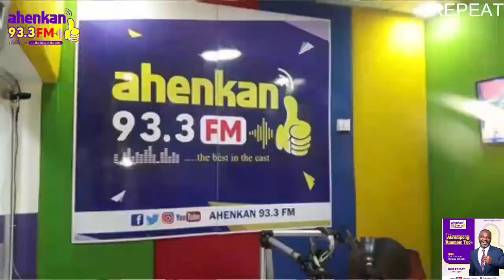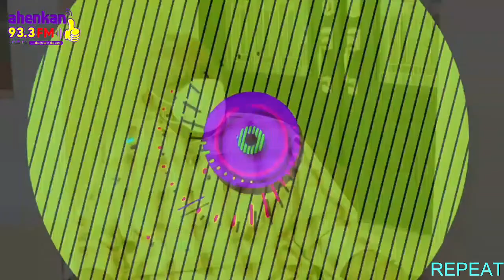AHENKANFM933MHZ|ABREMPONG ANAMOMTUO|HOST:ODI-AHENKAN KWAME YEBOAH|KWAMI SEFA KAYI-CHAIRMAN GENERAL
AHENKANFM933MHZ | ABREMPONG ANAMOM TUO|HOST: ODI-AHENKAN KWAME YEBOAH | PLAYBACK OF KWAMI SEFA KAYI-CHAIRMAN GENERAL-PEACEFM: 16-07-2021